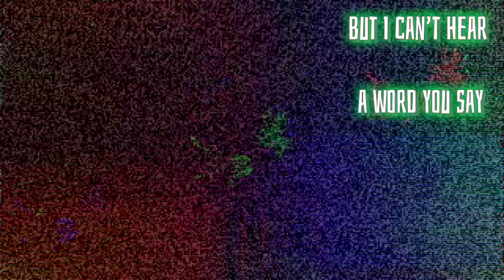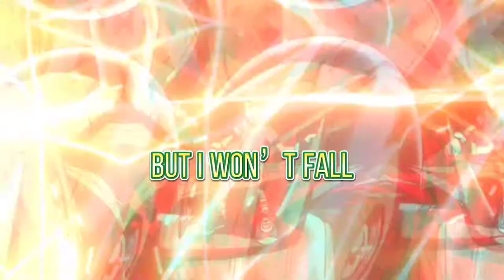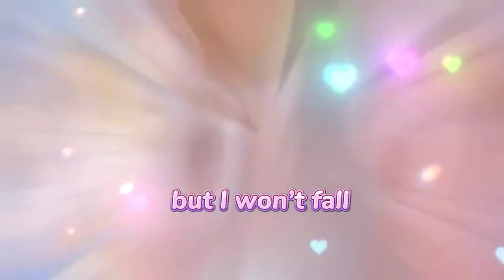AMV Michi🧡Taichi & Mimi💚 Digimon 2020 || Titanuim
Hello friends.
This is my mix of Michi. Hope you enjoy it!
Well the 2020 version made me a Michi fan. I used to get really angry because Taichi and Sora didn't get along
But now that I notice, I am not angry anymore and when I see that Taichi is happier with Mimi, I am also happy Even in the old version, there were all the scenes of Taichi and Mimi He expressed interest 😍🧡💚 and was worried ... In episode 55, when Taichi joined Mimi, Mimi was motivated and tried harder ... In episode 49, Mimi cried because of Taichi .
Oops, I'm Sorry😅
Anime: Digimon adventure 2020
Studio: Toei Animation
AMV by: Satuku
Song: Titanuim
ship: Michi , Taimi (Taichi X Mimi)